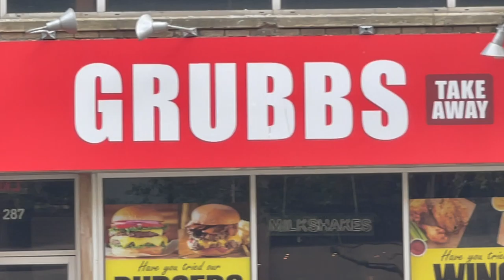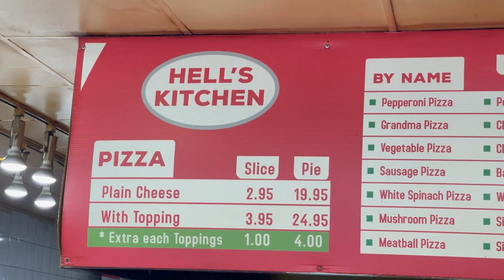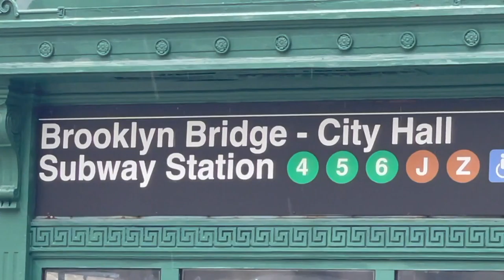12 13 2021 Health Food? 1ST EDIT 1080 FPS 60